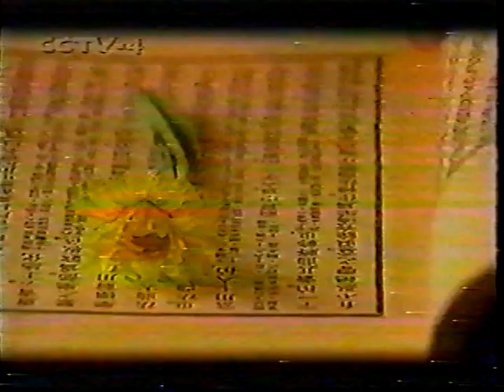旋转舞台百年经典